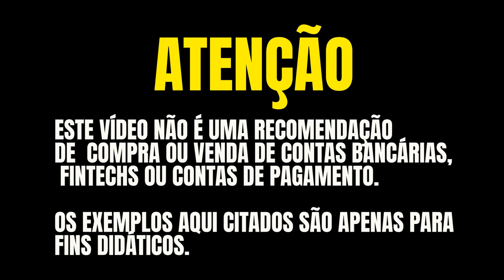💳ELO NANQUIM DO BRADESCO X ELO DINERS DO BRADESCO! QUAL DESTES CARTÕES EU DEVO MANTER HOJE?